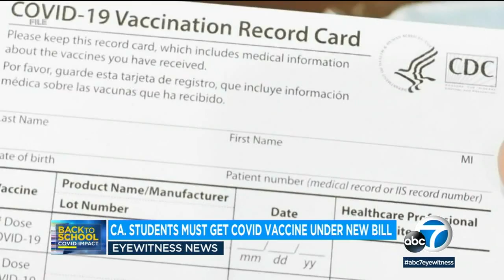Students in CA would be required to be vaccinated against COVID-19 under new proposed bill l ABC7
A new state bill would require all K-12 students in California be vaccinated against COVID-19 in order to attend in-person classes. MORE